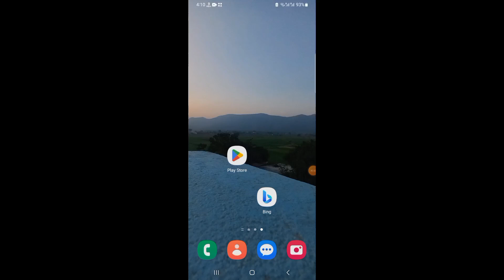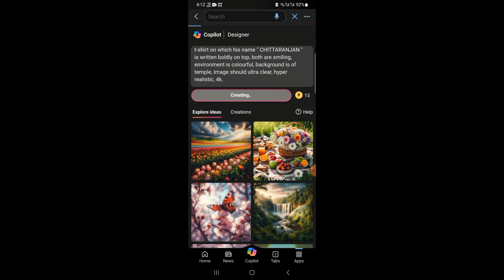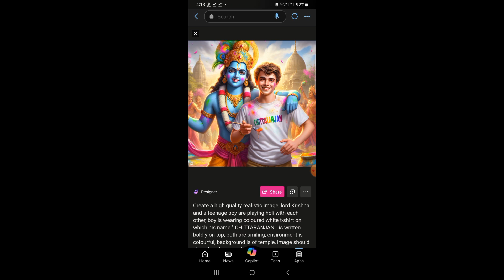Holi celebration with Sri krishna ai image create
Holi celebration with Sri krishna ai image create | holi Ai image create with krishna

Prompts:-Create a high quality realistic image, lord Krishna and a teenage boy are playing holi with each other, boy is wearing coloured white t-shirt on which his name " CHITTARANJAN " is written boldly on top, both are smiling, environment is colourful, background is of temple, image should ultra clear, hyper realistic, 4k.